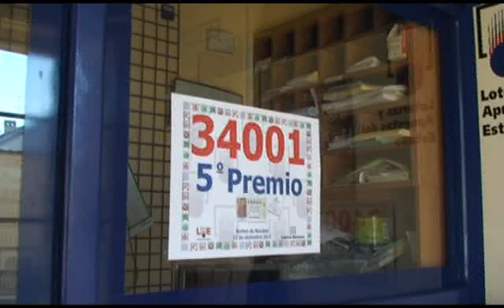La suerte roza Segovia con billetes del quinto premio 34.001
Uno de los quintos premios del Sorteo especial de Navidad, el  34.001ha sido vendido en Segovia, en el bar Lozoya del barrio de La Albuera, en el que el punto de venta mixto, ha consignado algún billete premiado. Sin embargo, los regentes del local aún no saben el número de billertes, ni quien es la persona o personas agracidas.